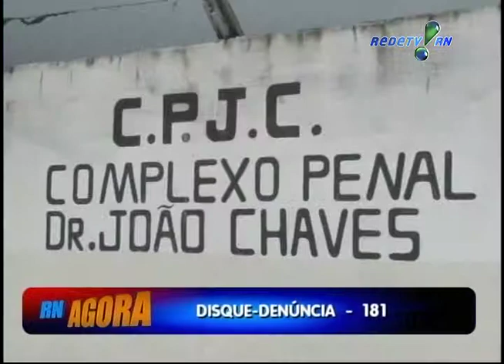Presos fogem no presidio provisório Raimundo Nonato Fernandes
Presos fogem no presidio provisório Raimundo Nonato Fernandes. Reportagem Thalles Ikaro e Mario Cesar. RN Agora 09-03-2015. REDETV! RN